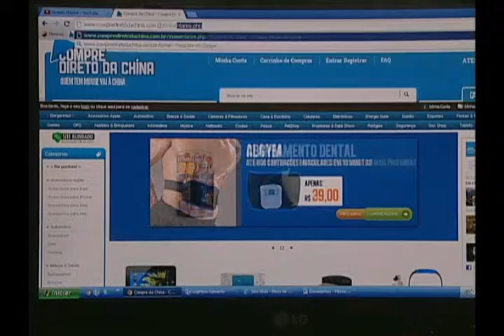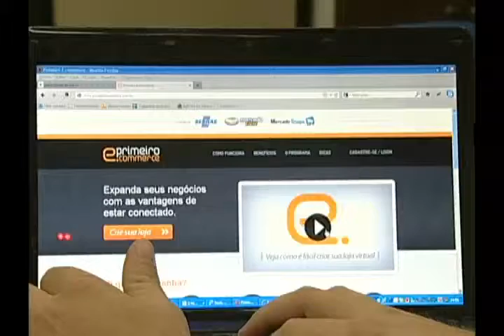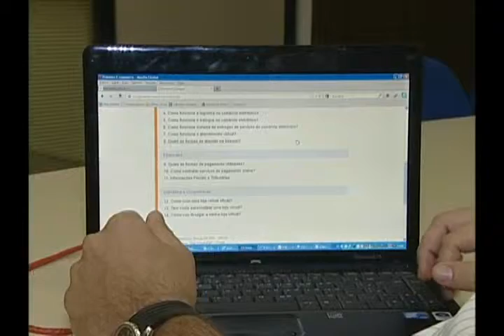060912 PEQUENAS EMPRESAS DE MATO GROSSO DO SUL SÃO DESTAQUE MUNDIAL EM COMÉRCIO ELETRÔNICO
A partir do exemplo de pequenas empresas que se destacam no e-commerce mundial, SEBRAE lança ferramenta para incentivar novos empreendedores a apostarem no comércio eletrônico.